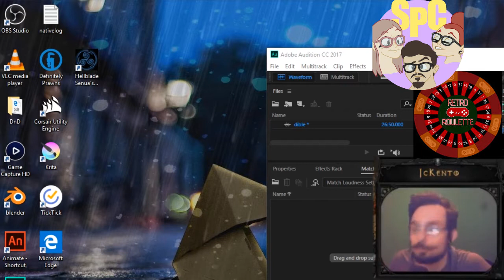Highlights! - Diablo 2: Live Stream Collab - JcKento RetroRoulette SUPBARCADE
If you're wondering why this Diablo 2 Collab feels disjointed is because I want you to see @JCKento !! You can see the uncut video there and other amazing livestreams along with a solo Hardcore Diablo 2 run!

Apparently Alex Jones streams here too and we beat him in trending so that's a win!!!

Diablo 2 is such a good game. It's hard to believe that there are active players online despite it's age.